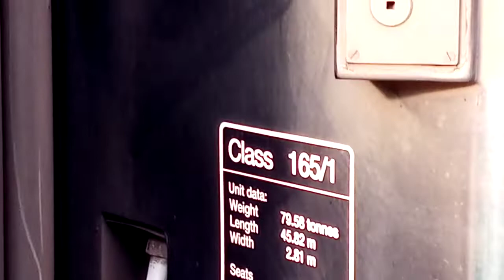class 166 & 66 at swindon